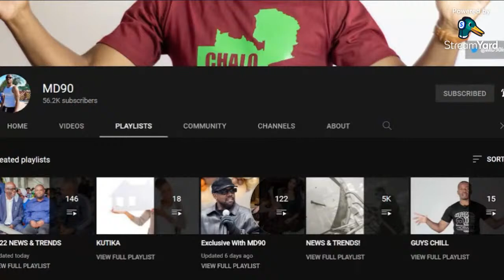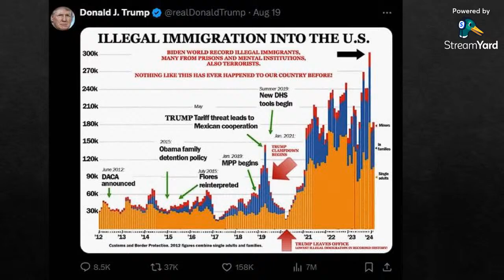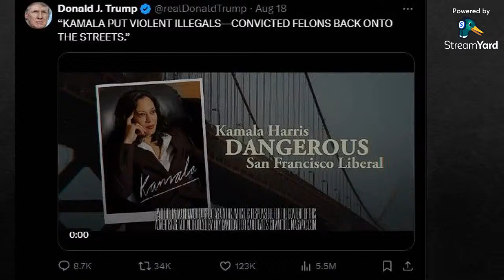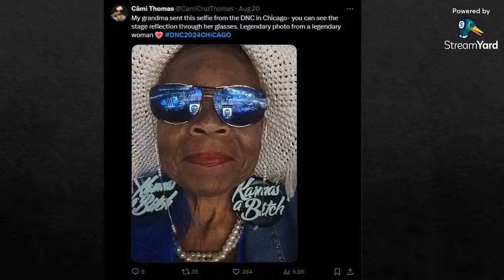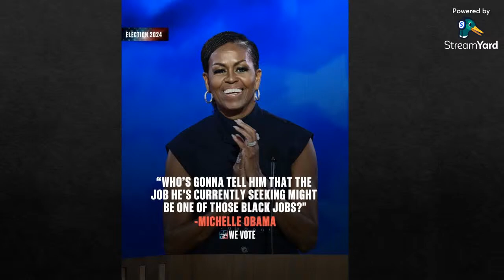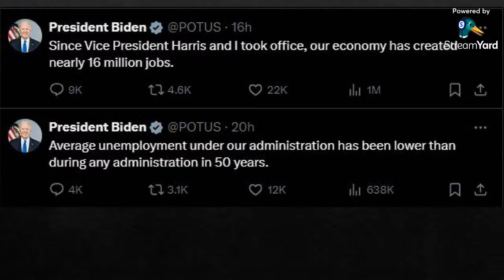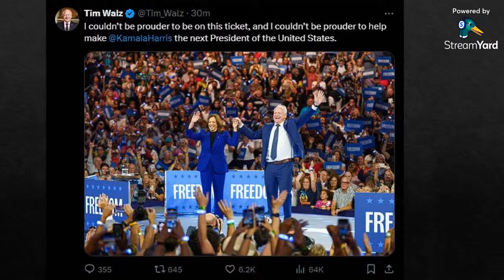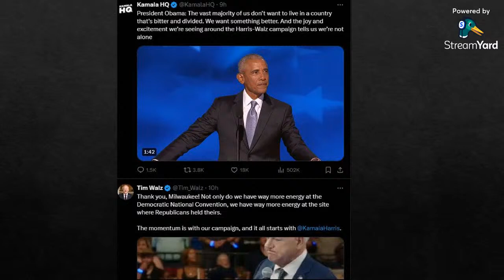Donald Trump & Elon Musk Reaction to Democratic Convention